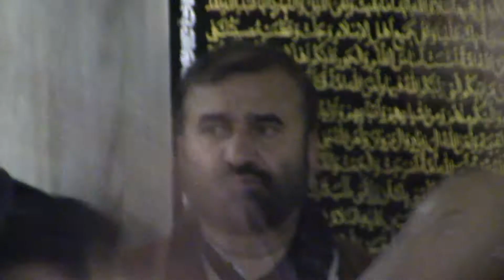Matamdari Shahadat Umm-al-Banin (S.A) & majlis for Esaal e Sawab Syed Muzamal Hussain Naqvi 3/04/15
matamdari Imam Hussain A.S